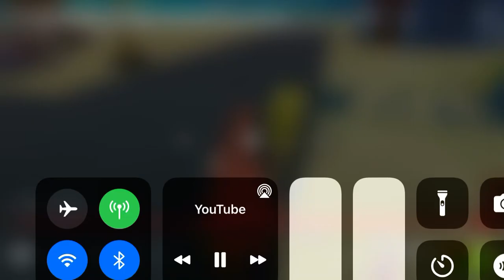AI_Sponge - The Meaning of Life